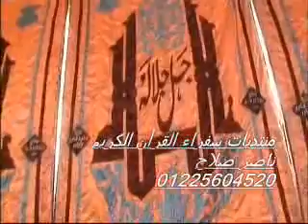الشيخ محمود على حسن - سورة آل عمران 20.05.2012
Sheikh Mahmood Ali Hasan reciting Surah Aal-e-Imran 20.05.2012